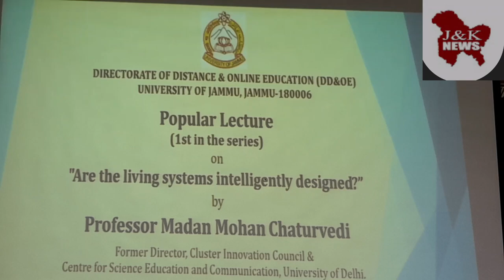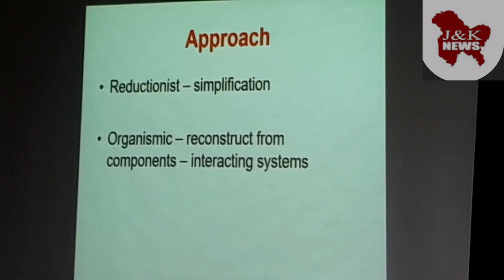" Are the living systems intelligently designed ? "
The University of Jammu has  organised a  thought-provoking lecture by esteemed Professor Madan Mohan Chaturvedi, formerly Director of the Cluster Innovation Council and the Centre for Science Education and Communication at the University of Delhi. The event, titled "Are the Living Systems Intelligently Designed?"

Professor Chaturvedi is widely acclaimed for his pioneering research and insightful contributions to the field of science and philosophy.
The profound question of whether living systems are intelligently designed has captivated the minds of scientists, philosophers, and theologians for centuries. Professor Chaturvedi will engage the audience in a captivating exploration of this theme, drawing upon scientific evidence and philosophical perspectives. By examining the intricate workings of living organisms, he aims to shed light on the underlying mechanisms that have shaped the complexity and diversity of life on Earth.
They interact with distance education students and motivate them to be in the mainstream of University.